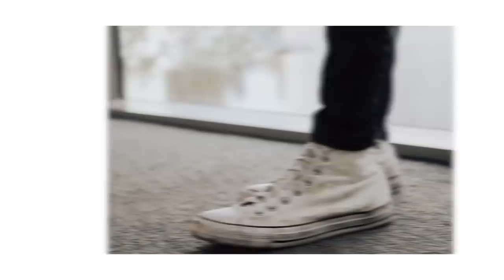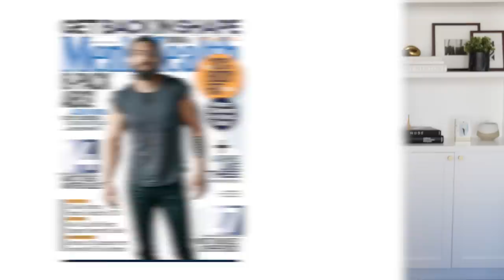4 Sneakers All Men Need for 2022 | Mens Fashioner | Ashley Weston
My list of the ONLY sneakers that ALL MEN should own in 2022.